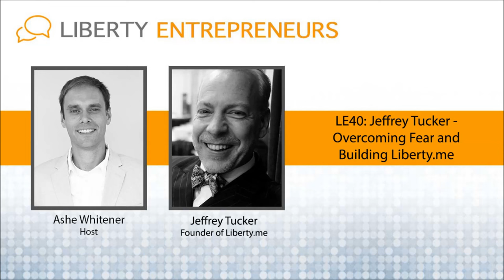EP40: Jeffrey - Tucker Overcoming Fear and Building Liberty me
If you haven’t heard about Jeffrey Tucker then you are missing out. He’s a force for liberty like you’ve never seen before.  He’s written 1000’s of articles, been interviewed and published by the largest outlets, created a social platform for a liberty-based community and continues to educate the world on crypto-currencies like Bitcoin.

I first learned about him in 2008 while regularly watching various lectures on Mises.org.  His charisma, energy and preselective always struck me as unique….as unique as his bow ties.  The guy is always dressed to impress and his knowledge is the same.
The thing that struck me was his constant perspective of how wonderful the world actually is.  From smart phones, varieties of food, conveniences of the internet and level of creature comforts never experienced before.  This is definitely the best time to be alive.

Sure, there’s crappy situations in the world that we should be aware of, but Jeffrey brings a perspective that consistently appreciates the beauty of the Free Market and voluntary action.
We dive into an array of topics including his first entrepreneurial experiences (as a child) to quitting the Mises Institute and building the world’s first liberty-oriented social platform, Liberty.me.  You don’t want to miss why Jeffrey decided to jump into a ~30F degree lake to raise funds by crowdfunding.

One main discussion is why “libertarians” tend to only remain in the theoretical world instead of putting their knowledge into ACTION and becoming an entrepreneur.

We end the show by talking about the effectiveness of Ron Paul’s political “R3volution” and the effect of Ayn Rand’s ideas of the capitalist’s role in the fight for freedom.

I’ve included the “freezing lake” video referenced in the interview as well as links to his books which I HIGHLY recommend.  He has such an interesting perspective based in peace, liberty and entrepreneurship.

In Liberty,
Ashe

Publishing site: tucker.liberty.me
FB Official: jeffreytucker.official